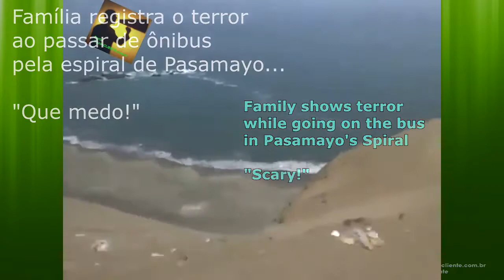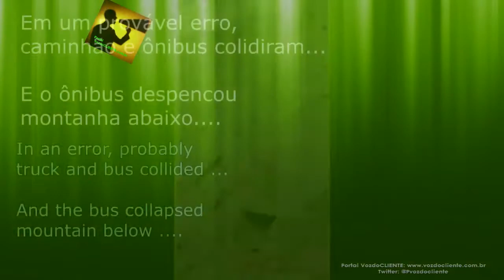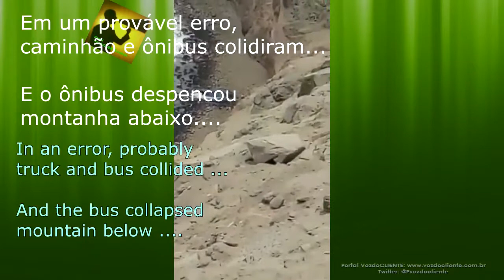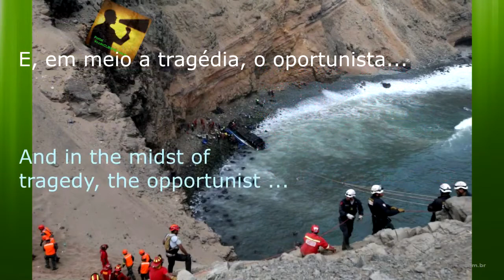Conheça a CURVA DO DIABO: O espiral de Pasamayo onde 52 pessoas perderam a vida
VÍDEO COMPLETO: A tragédia em Pasamayo chegou ao total de 52 pessoas. Um ônibus rolou literalmente montanha abaixo de mais de 160 metros com dezenas de pessoas a bordo.

Até o Exército enfrentou dificuldades para chegar lá.